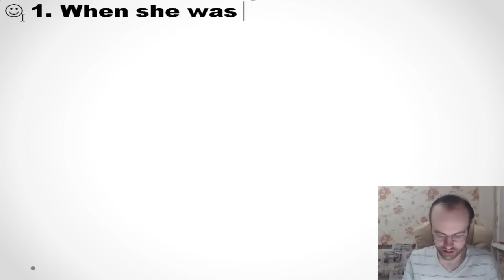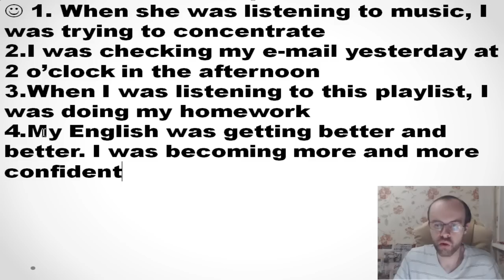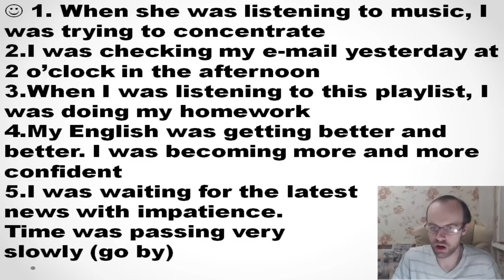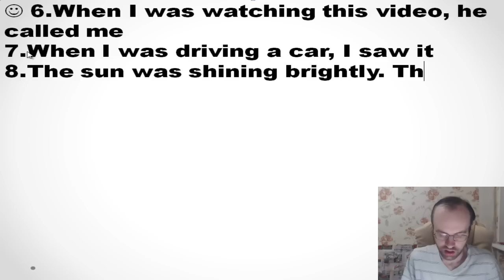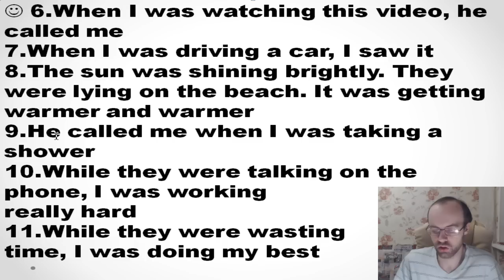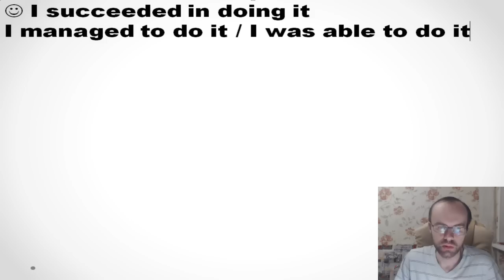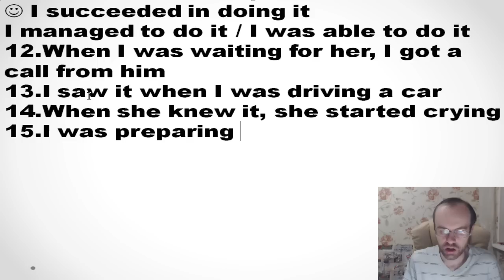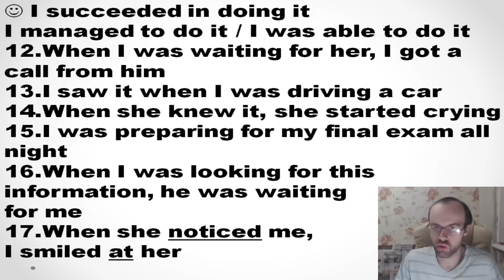АНГЛИЙСКИЙ ЯЗЫК ДО АВТОМАТИЗМА ЧАСТЬ 2 УРОК 35 УРОКИ АНГЛИЙСКОГО ЯЗЫКА